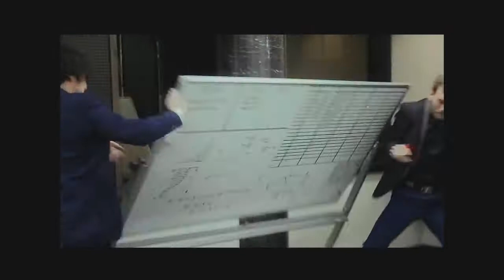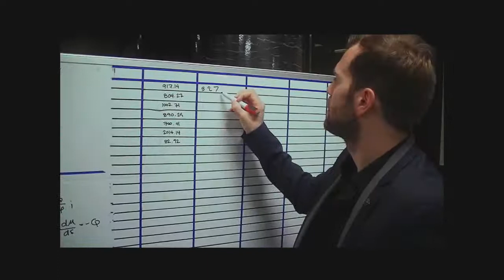Joji Type Beat 2021 - "comfortable"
Meanwhile, just put "(prod. falkontrash)" in the title. thx

Este beat tiene uso libre, para usar sin lucrar, si quieres un beat o este mismo beat sin tag, contactame:
Mientras tanto pon "(prod. falkontrash)" en el titulo. gracias

*** MIS REDES ***

Este type beat esta inspirado en varios type beats de Joji, ironicamente, asi que bueno, no hay mucho que decir, si les gusta denle like, subscribanse y compartanlo que me sirve una lokura.

Tal vez estas buscando...

joji type beat, free joji type beat, joji type beat 2021, joji type beat 2021 free, free joji type beat 2021, comfortable, falkontrash, joji beat type.